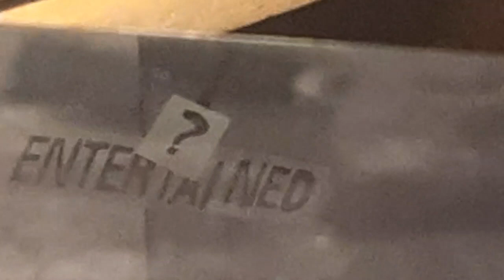WORD PLAYS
Nobody is on the phone... get it? It's a joke. Get it?